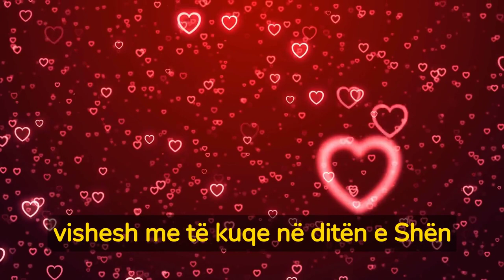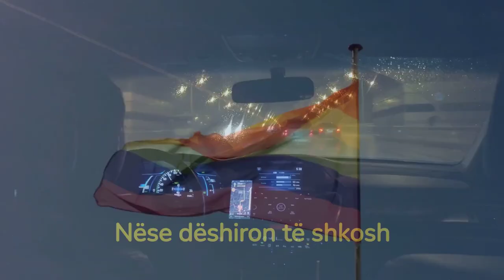10 gjëra që nuk lejohen në Arabinë Saudite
10 gjëra që nuk lejohen në Arabinë Saudite